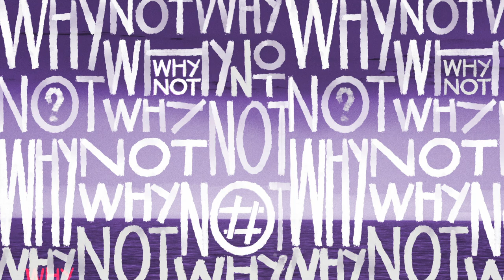Tanir & Tyomcha - Why not?